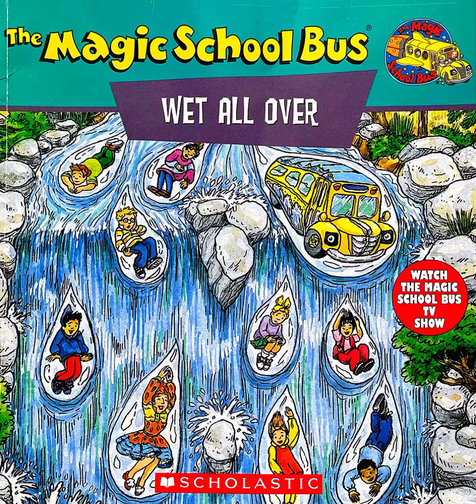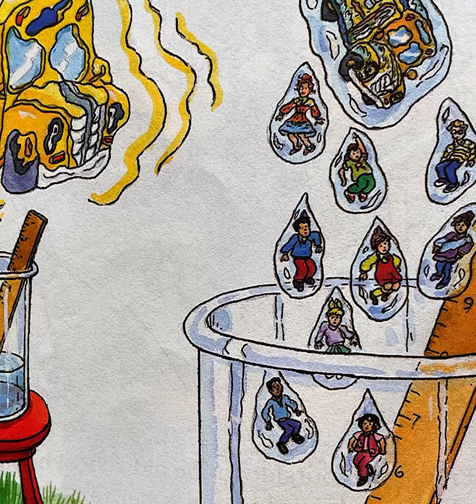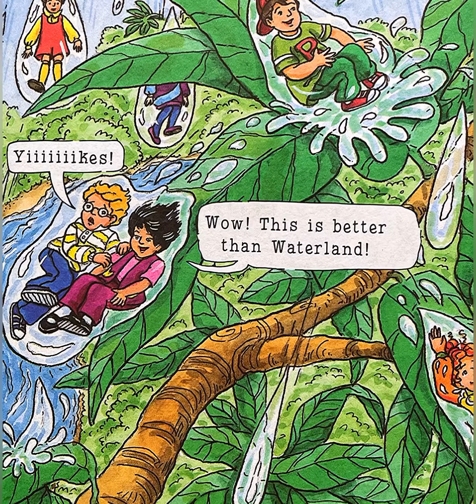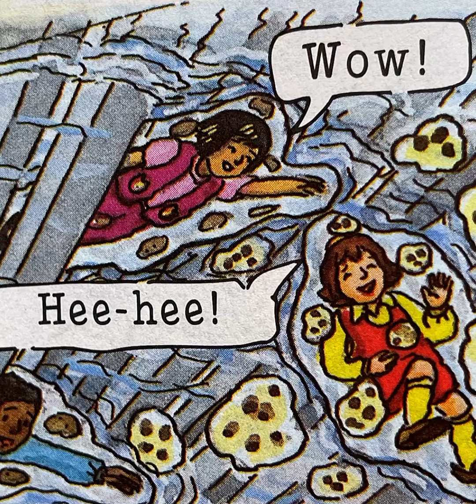Magic School Bus: WET ALL OVER!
author: Joanna Cole
illustrator: Bruce Degen

summary:
Ms. Frizzle’s class is learning all about water, and the Friz decides to take them through the wild cycle of evaporation, condensation, and precipitation: THE WATER CYCLE!!

(based on episode of animated TV series “Magic School Bus”)
Scholastic Entertainment Inc
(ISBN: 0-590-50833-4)